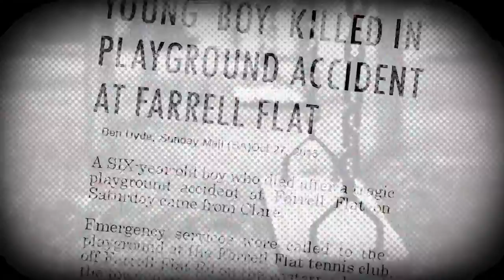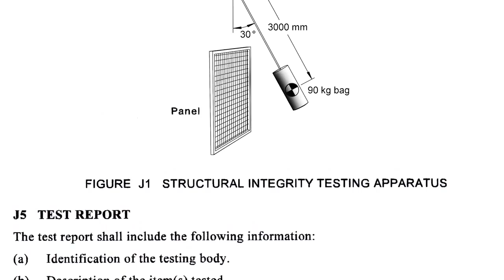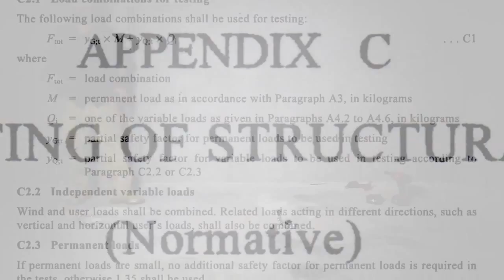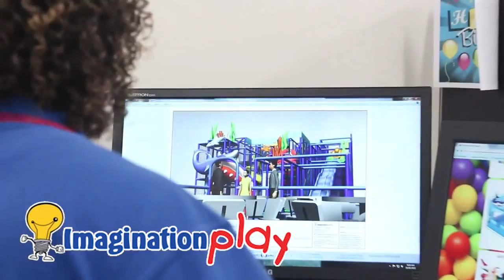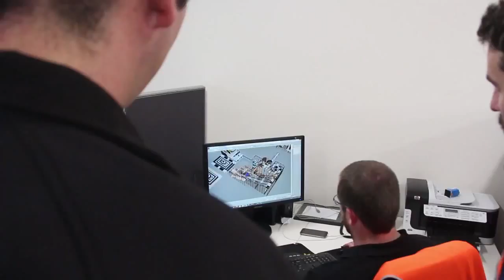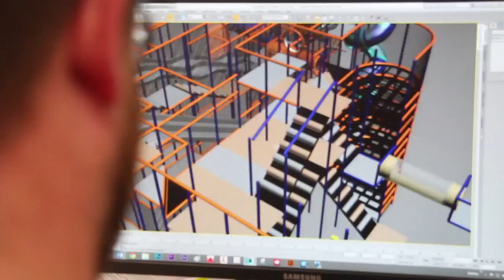Imagination Play - Safety Standards Web Video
Voiceover. Produced by Peter Roberts - Mind's Eye Productions